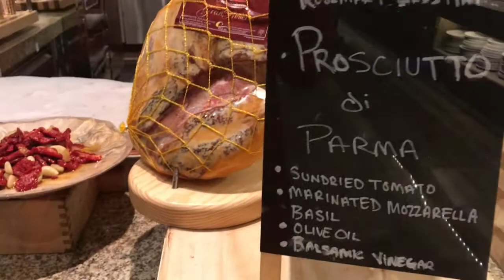Eating ALL of Bacchanal Buffet, LAS VEGAS! | Food Trip! Guide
"No way nuh-uh, that's way too much food!!"

Food Trip! does the UNITED STATES! Mmm tasty!

MUSIC

EXTERNAL CREDITS